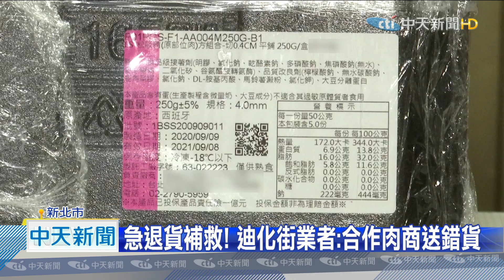20200927中天新聞 買烤肉「海陸組」！ 美食家揭松阪豬是「組合肉」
開始採買中秋烤肉食材了嗎，美食專家購買迪化街烏魚子跟知名肉商，聯名的海陸組合食材，收到後才發現松阪豬是組合肉，可是網站上根本沒標註。迪化街業者表示，肉商寄錯，不是當初說好的規格，已經緊急處理。